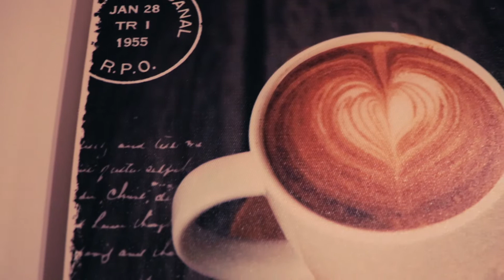VLOG 003/2018 - Kahvia koneeseen!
Tässä vlogissa jutellaan/fiilistellään kahvijuttuja, ja ehkä hieman viskihommiakin.

Tämä vlogi on tehty seuraavalla kalustolla:

Kamera: Canon EOS 200D
Linssi: Canon EF-S 18-135mm f/3.5-5.6 IS STM
Mikrofoni: RØDE Videomic Pro+
Editori: Final Cut Pro X
Tietokone: Macbook Air Late 2013